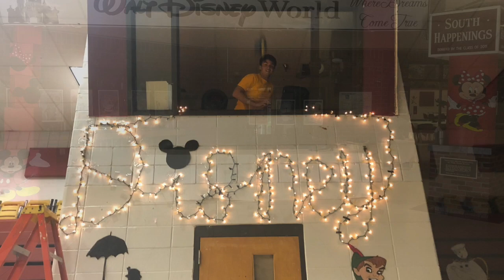Senior Slideshow 2020 TRS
Enjoy these memories from the last four years!